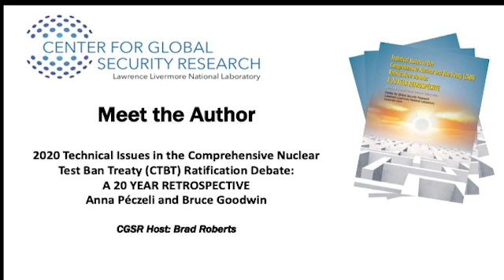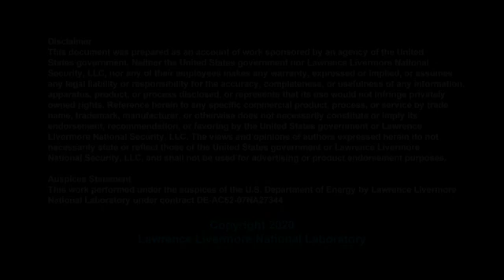CGSR Author Series | Technical Issues in the CTBT Ratification Debate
Director of the Center for Global Security Research Brad Roberts speaks with Anna Péczeli and Bruce Goodwin, co-authors of Technical Issues in the Comprehensive Nuclear Test Ban Treaty (CTBT) Ratification Debate: A 20 Year Retrospective, an Occasional Paper published by CGSR in September 2020.

“This report was definitely a new challenge for me to understand some of the technical issues behind this debate surrounding the CTBT issue,” says Peczeli, a CGSR postdoctoral fellow with a background in international relations who has been working on nuclear issues since 2010. “We identified the five key areas which we thought were the most highly contested questions and influenced the outcome of the 1999 [CTBT] vote,” she says, and “provided a technical and objective analysis of interim experience—what has happened in the past 20 years—and what kind of conclusions and observations can be taken based on those technical developments.”

Co-author Bruce Goodwin, CGSR senior fellow, has decades of experience working on the design and certification of nuclear weapons at Los Alamos National Laboratory and Lawrence Livermore National Laboratory. “I’ve been interested in the technical issues surrounding the moratorium since the CTBT wasn’t ratified, and became particularly interested in recent years when a number of people at the other nuclear labs proposed a return to nuclear testing, which I have to say would be a tremendous mistake at this point. That is why I got involved with this paper.”

Speaker Biographies:

Bruce Goodwin is a senior fellow at the Center for Global Security Research at Lawrence Livermore National Laboratory (LLNL). Prior to joining CGSR, he was LLNL’s associate director-at-large for national security policy and research and from 2001 to 2013 was the principal associate director for LLNL’s nuclear weapons program. In this latter role, Dr. Goodwin led the process to certify LLNL’s nuclear weapons and was responsible for establishing priorities, developing strategies, and designing and maintaining LLNL’s nuclear weapons. From 1981 to 2001, he worked as a nuclear weapons designer at Los Alamos and at Lawrence Livermore, and authored five nuclear weapons tests. For this work he received the Department of Energy E.O. Lawrence Award for innovative weapons science. Goodwin received his bachelor’s degree in physics from City College of New York and his master’s and doctorate in aerospace engineering from the University of Illinois at Urbana Champaign.

Anna Péczeli is a postdoctoral research fellow at the Center for Global Security Research (CGSR). She is also an affiliate at the Center for International Security and Cooperation (CISAC) at Stanford University and an adjunct fellow at the Centre for Strategic and Defence Studies (CSDS) at the National University of Public Service in Budapest, Hungary. Prior to joining CGSR, Dr. Péczeli was a visiting postdoctoral research scholar at Stanford University’s Europe Center (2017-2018) and a Stanton nuclear security fellow at CISAC (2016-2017). In Hungary, she was a senior research fellow at CSDS, an assistant lecturer at Corvinus University of Budapest, and an adjunct fellow at the Hungarian Institute of International Affairs. During her Ph.D. studies, Péczeli held a visiting research fellowship at the Peace Research Institute Frankfurt and was a visiting Fulbright fellow at the Nuclear Information Project of the Federation of American Scientists (FAS) in Washington, DC. She earned a Ph.D. in international relations from Corvinus University of Budapest.

This seminar was hosted by the Center for Global Security Research (CGSR) at LLNL.

LLNL-VIDEO-816029